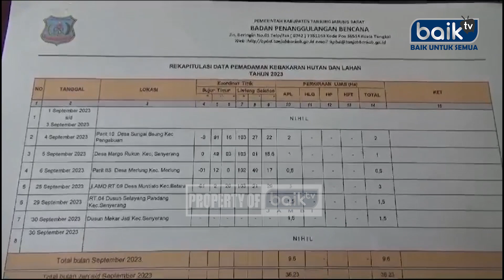KARHUTLA, BPBD SEBUT JANUARI SEPTEMBER 36,23 HEKTARE LAHAN TERBAKAR